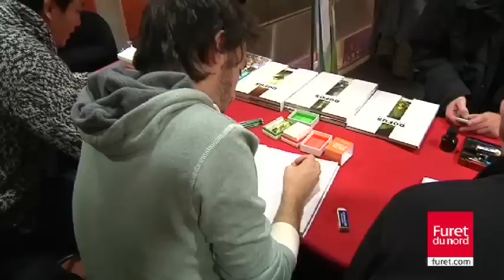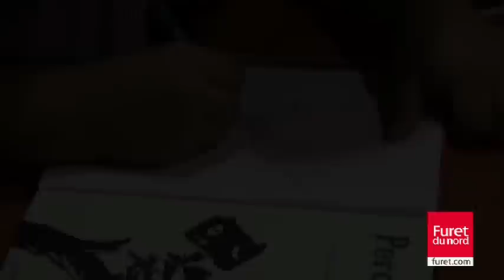Dédicaces Dofus et Wakfu au Furet du Nord - 12/12/10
C'est Noël avant l'heure !

Revivez la séance de dédicaces des graphistes et illustrateurs de l'univers Ankama! Un rendez-vous à ne pas manquer... Etaient présents les auteurs de « Wakfu : L'île de Lorose », « DOFUS Monster 6 », « Une Journée de Rêves », « Macchabée Strips », « Rockabilly Zombie Superstar tomes 1 et 2 », sans oublier les graphistes des séries animées Wakfu et Mini-Wakfu, ainsi que du jeu Wakfu - les Gardiens.